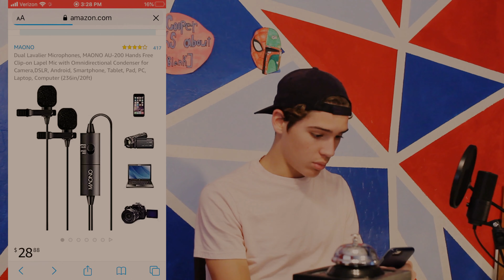Testing the Maono microphone my way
I buy and test out the dual Maono microphone to see if it is worth buying or not, hint it is.
By: Cooper Schnepf